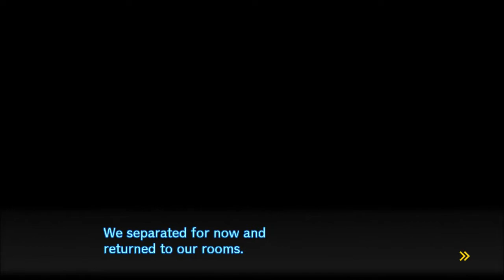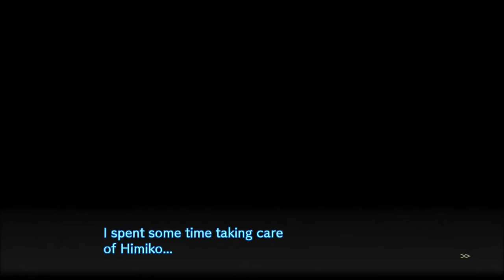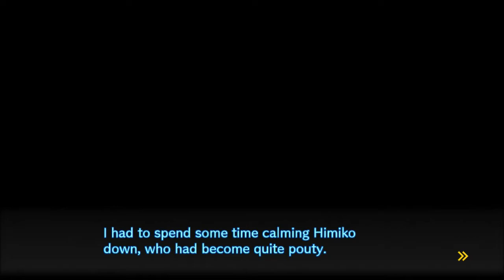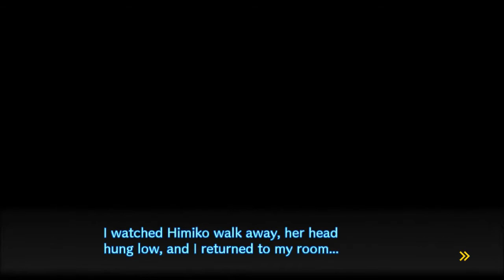DanganRonpa V3 Killing Harmony Ep 78 Anti Monokuma Weapons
This is my blind playthrough of DanganRonpa V3 Killing Harmony for the Ps4 with live narration and commentary.

Once again we are thrown into the halls of Hope Peak Academy. Things seem a bit different this time around but with a thirst for knowledge and a keen eye for details One Truth Prevails!!!

DanganRonpaV3, KillingHarmony, DanganRonpaV3 blind playthrough, DanganRonpa V3 zeiyuga, DanganRonpa V3 zeiyuga101, Kaede Akamatsu, Shuichi Saihara, Miu Iruma, Kokichi Oma, Maki Harukawa, Korekiyo Shinguji Kirumi Tojo,Himiko Yumeno, K1-B0 Tenko Chabashira, Tsumugi Shirogane, Angie Yonaga, Kaito Momota, Ryoma Hoshi, Rantaro Amami, Gonta Gokuhara